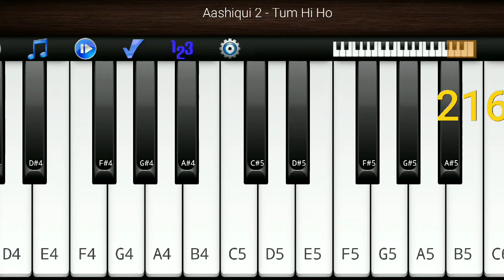Jeevithamulo Okasarina Ilanti Music Vinali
KUMAR Entertainments